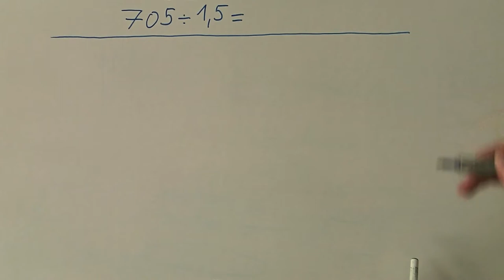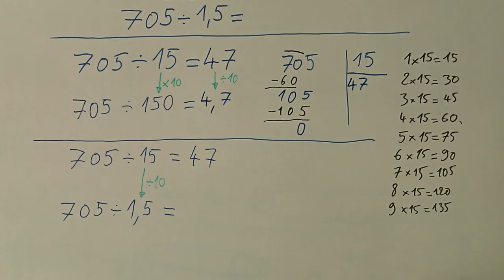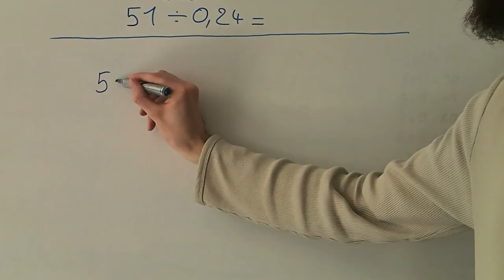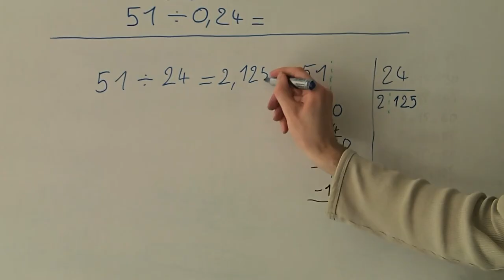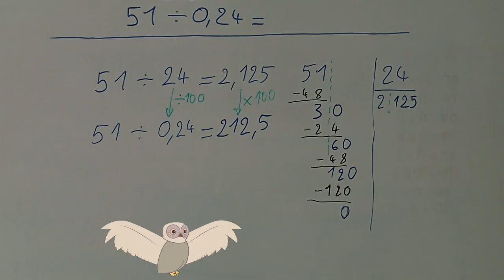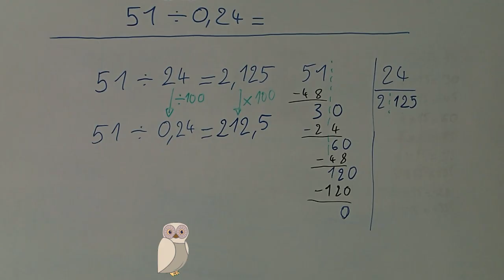Division Décimale - 4 - Diviser un nombre entier par un nombre décimal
Dans cette partie, nous voyons comment effectuer une division quand le diviseur est lui-même un nombre décimal.